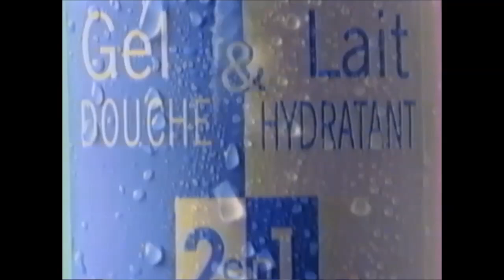Publicité 1993 Monsavon 2 en 1 (Gel douche et lait hydratant en même temps)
Publicité de 1993 pour le gel douche Monsavon.

Bon Visionnage.

Tout les jours, à 16h00, pour le goûter, le meilleur (ou le pire ça marche aussi), de la publicité.

Merci.